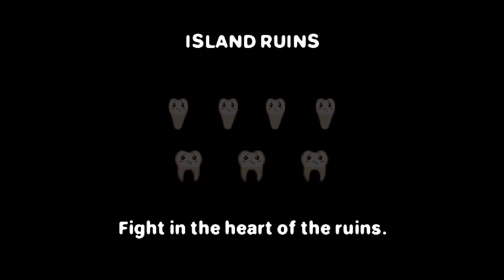Ginger the tooth fairy